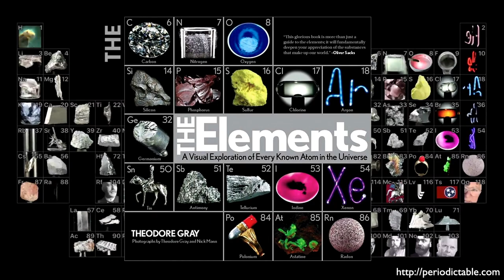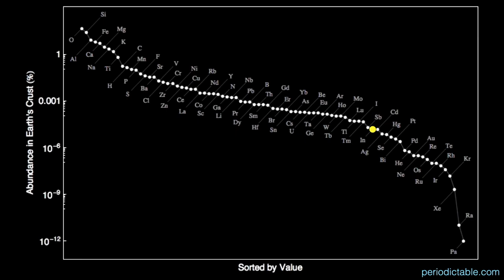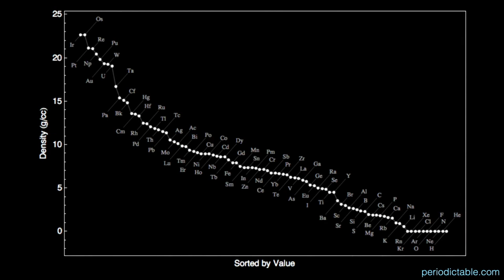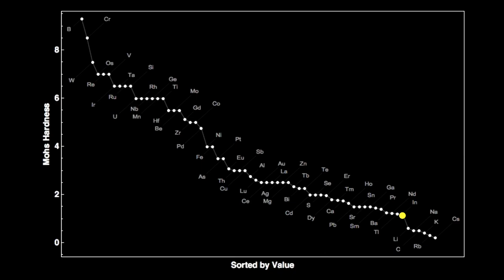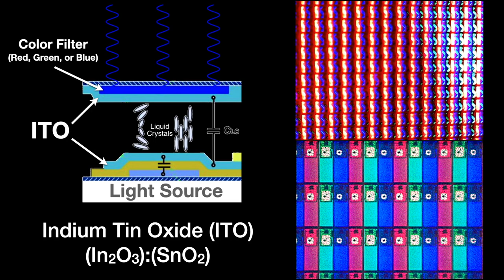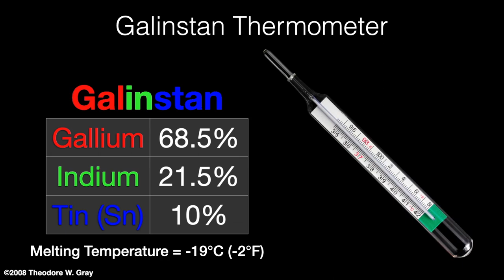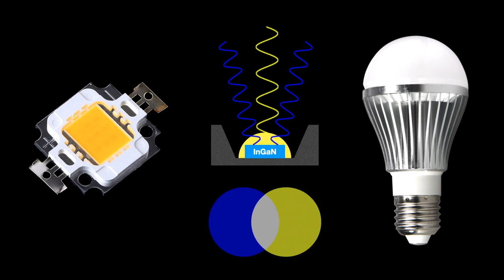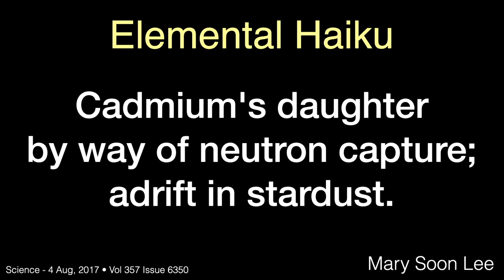Everything Matters - Tales From The Periodic Table: Indium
Come be in your elements with Exploratorium host and scientific raconteur Ron Hipschman—follow tales of intrigue and invention, join in dynamic demonstrations, and uncover fascinating connections between individual elements and our collective human experience.

Not named after the subcontinent of India, but rather for the bright blue-violet (that is, indigo) light emitted by the element when excited, the metal indium is silvery and very soft—so soft that you can easily cut it with a knife! Without this relatively rare element, it would be difficult to make the liquid-crystal displays in our phones, tablets, computer screens, and televisions, and the all-blue light-emitting diode used in white LED bulbs, wouldn't be possible at all. Come hear the full story about these and other surprising uses of indium.

Since joining the Exploratorium in 1971, Ron Hipschman has worked as an exhibit developer, author, teacher, and webcast host. He currently works on the Exploratorium’s Environmental Initiative, implementing and maintaining a collection of environmental monitoring sensors and developing visualizations for the Bay Observatory Gallery’s super-resolution media wall. In addition to Everything Matters, Ron hosts the physics lecture series Full-Spectrum Science.